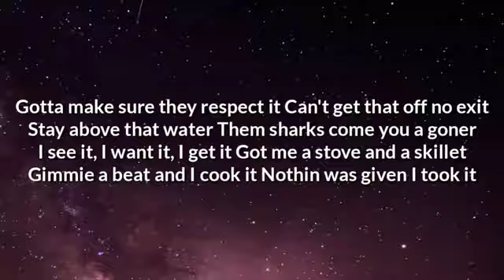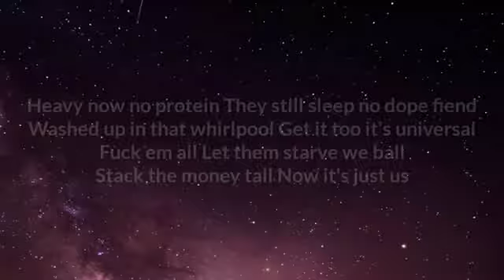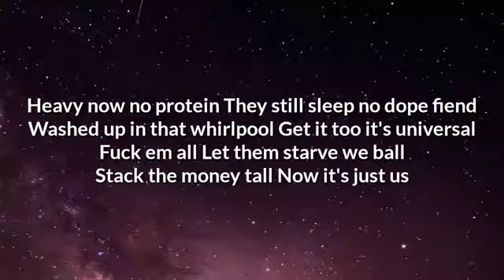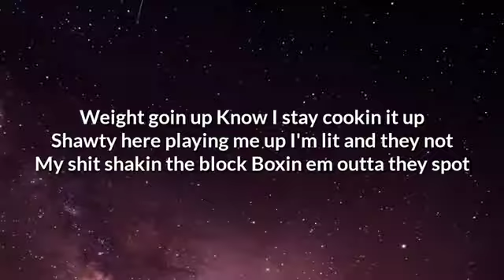LetsgetitTox - My Weight Up (Lyrics) | OneLyrics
Follow LetsgetitTox:
Instagram.com/LetsgetitTox

Lyrics

Hook

Weight goin up
Know I stay cookin it up
Shawty here playing me up
I'm lit and they not
My shit shakin the block
Boxin em outta they spot

Had to get my weight up
Dead stock what I lace up
Buss it out the wrapper
Moon rock jus like NASA

Repeat

Verse 1

Had to get the Weight off my chest
When the pressure on I bench press
UPS my package, that's new shit bust the plastic
Her cup all filled up wit juice
When I hit I knock shit loose
Gotta leave my mark
Know that raw Gon spark
Been real from the start
Gotta make sure they respect it
Can't get that off no exit
Stay above that water
Them sharks come you a goner
I see it, I want it, I get it
Got me a stove and a skillet
Gimmie a beat and I cook it
Nothin was given I took it
Bout that action
Gotta make it happen
Make that shit your caption
Put in work
Stars up from the dirt
Feet still on the earth
Rollin and burnin exotic
Potent I'm callin em rockets
Standin there might as well drop it
No talk unless money the topic
Heeey

Hook

Verse 2

Heavy now no protein
They still sleep no dope fiend
Washed up in that whirlpool
Get it too it's universal
Fuck em all
Let them starve we ball
Stack the money tall
Now it's just us
Tox came through in the clutch
Come wit me I'm bringin a bus
Makin cheddar cheese
Got the recipe
Come and fuck wit me
Alot of it
Fuck the politics
Smoke exotic shit
Roll that up thats grand daddy
Whole thing not one baggy
Well done no half bake
Bitch I need the whole cake
On a mission
Floor routine I'm flippin
All day my palm itchin
Look at these bitches
All in my face
Put in the work now I'm winnin the race
Nigga I'm still runnin
Shot I missed I'm still gunnin
Can't say shit I paid dues
From the ground like whole foods
Woo